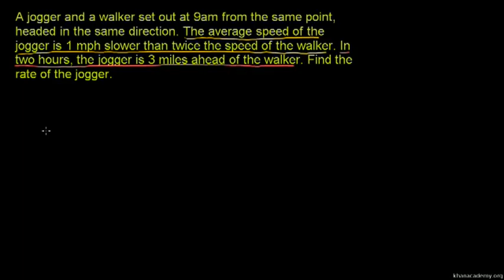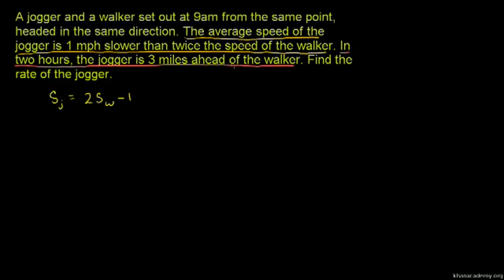Systems and rate problems 3